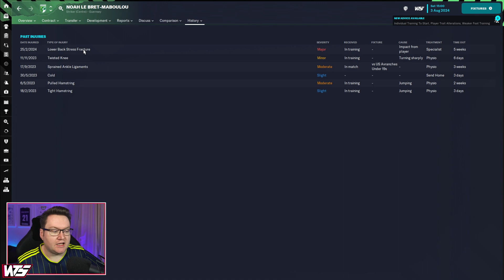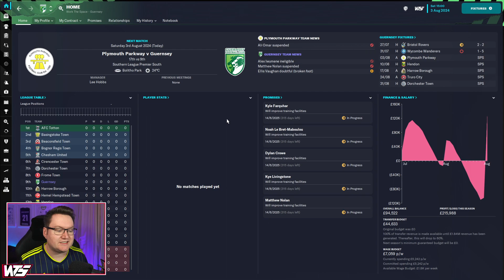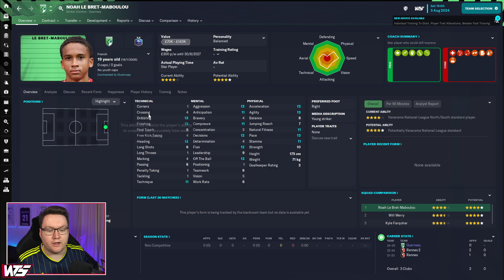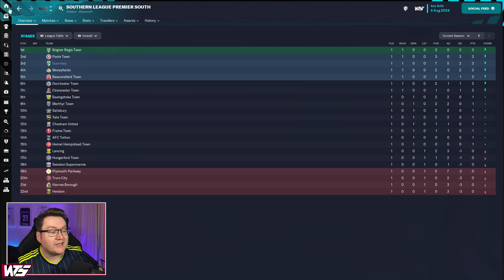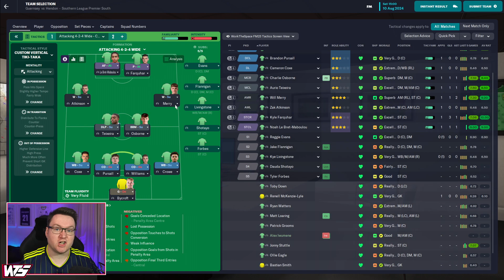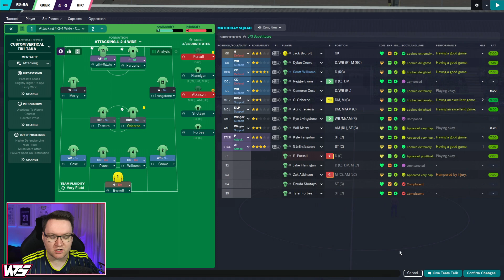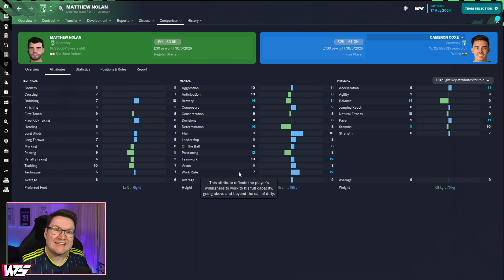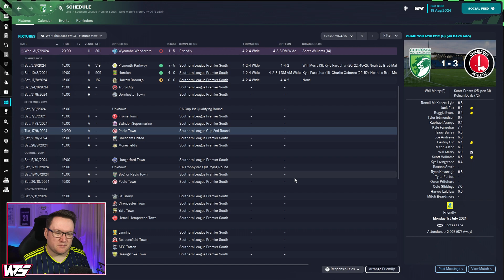Park To Prem FM23 | Episode 12 - 11 Goals In 45 Minutes?! | Football Manager 2023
Noah Le Bret-Maboulou is sitting on French shores for a green light on his pending transfer, but as season 3 begins did I decide to sign him?!